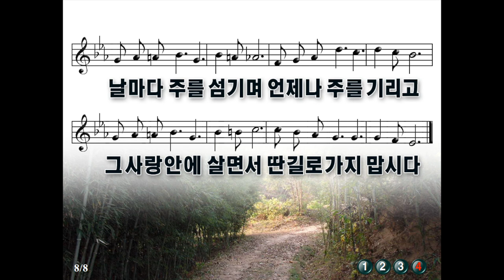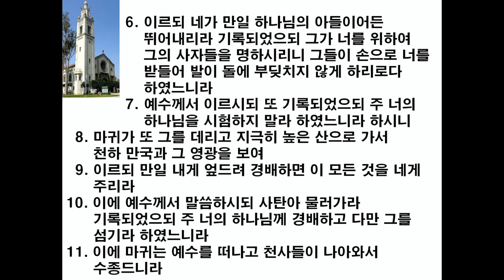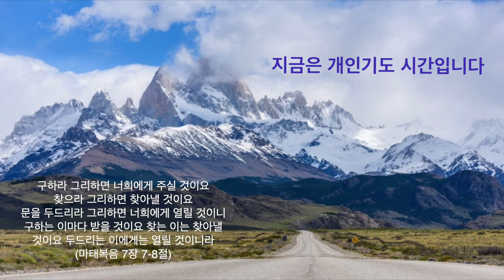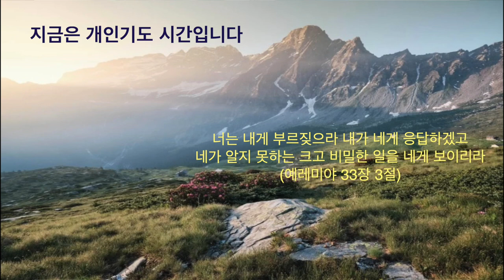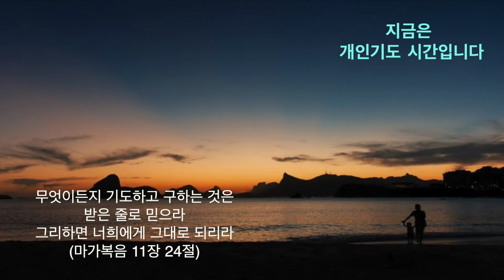윌셔연합감리교회 1월 18일 새벽예배 마태복음 4장 1-11절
찬송가 325장 예수가 함께 계시니
설교제목 : " 흔들리지 마십시오 끝까지 "
이선기 목사